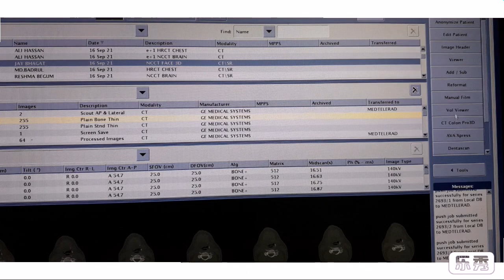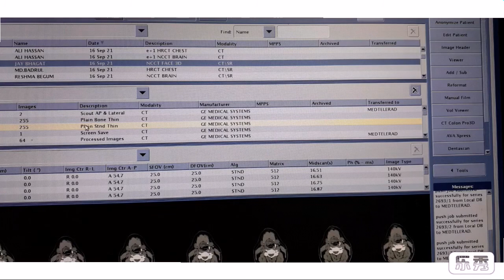NCCT FACE 3D FILMING ON GE CT SCAN MACHINE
CT SCAN  MACHINE CT SCAN FILMING  CT SCAN FACE  NCCT FACE 3D RADIOLOGY RADIOGRAPHY RADIATION X RAY FACE
radiology
radiographer
technologist
technician
ct technologist
ct technicians
radiologists face 3d in hindi
Hindi